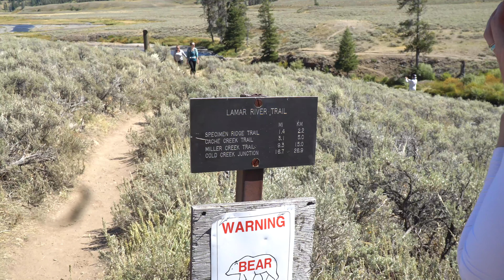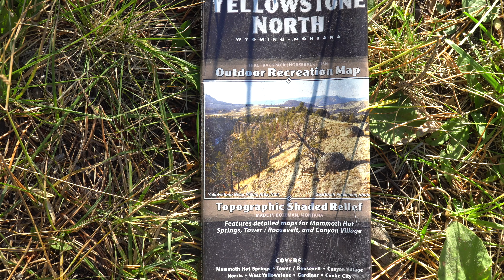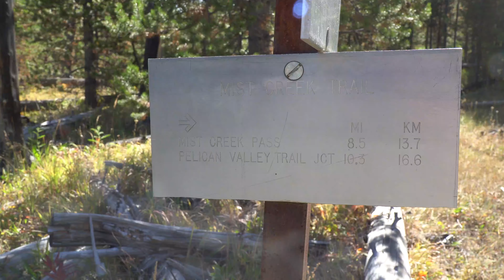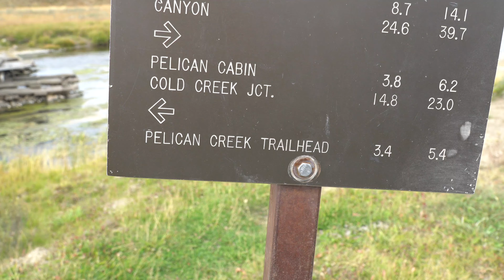Backpacking Yellowstone National Park - The Lamar Valley, Mist Creek Meadows, And Pelican Valley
This is a four-day backpacking trip in Yellowstone National Parks Lamar valley from September 2nd to the 5th. We started off by parking our car at the pelican Valley trailhead. From there we hitchhiked about 50 miles with three awesome Polish students who were visiting the United States. We did some sightseeing, and got on the trail around 2pm.
Some things to note about the trip: After the first day on the trail, after about 6:30 pm we did not see another person for the entire trip. The feeling of remoteness in this area is like nothing we had ever experienced before. Another thing to note is the wind noise in this video. At certain points, thing I am saying are not audible due to high wind noise. Because I have just started working with a mirrorless camera, I am still trying to learn and operate it and make the best videos possible given the tools I have available to me. I hope you enjoy the video and if you have any questions please feel to ask.